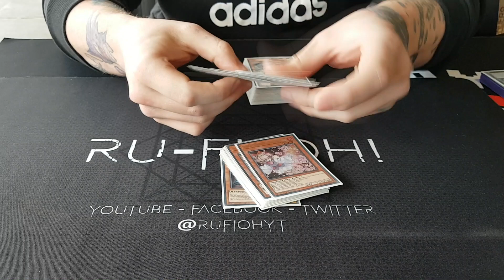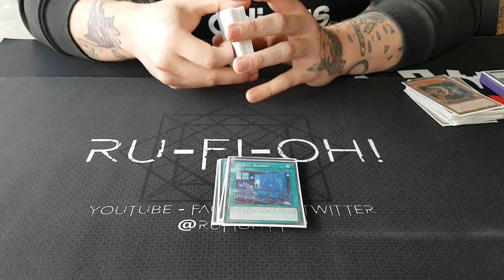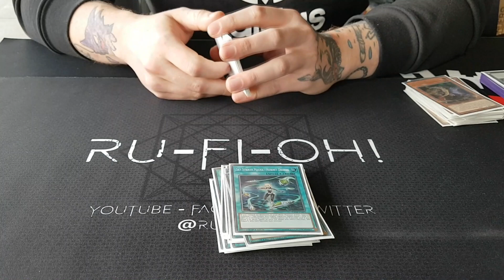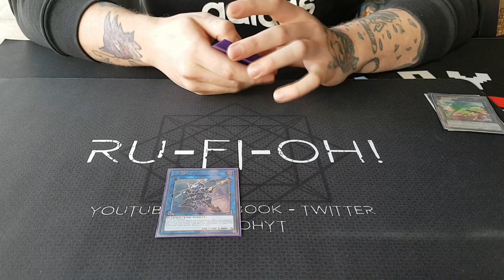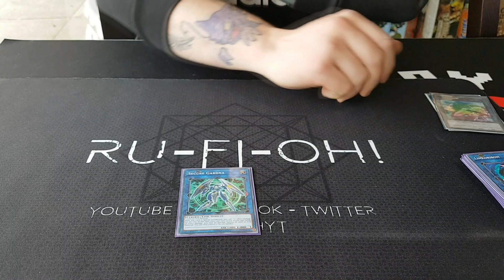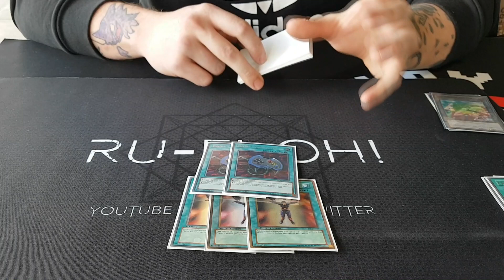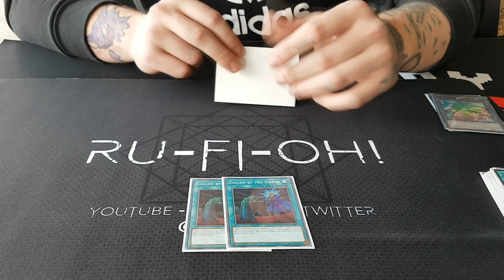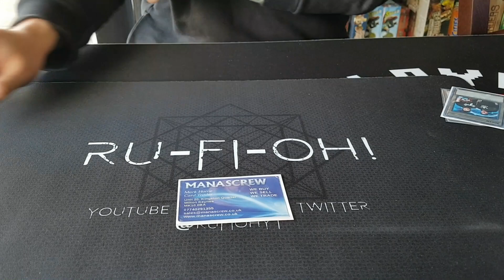YCS London 2018 - SPYRAL Deck Profile - Rhys Hughes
I managed to get my buddy Rhys to spend some time to go over his SPYRAL deck Profile - he dropped at X-2 at YCS London 2018, and figured you might like to hear his thoughts on what worked well, and what can be improved with SPYRAL in the current meta.